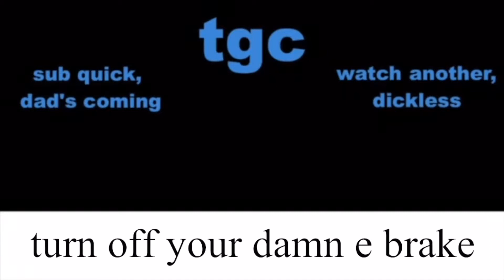where are you?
the stars aligned for us and we took full advantage